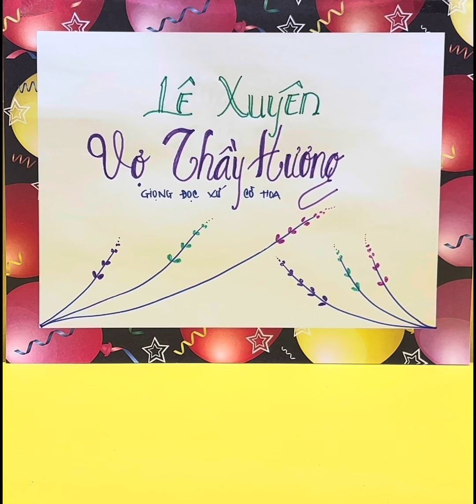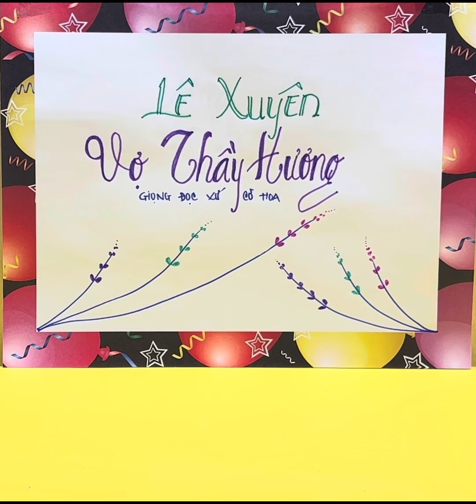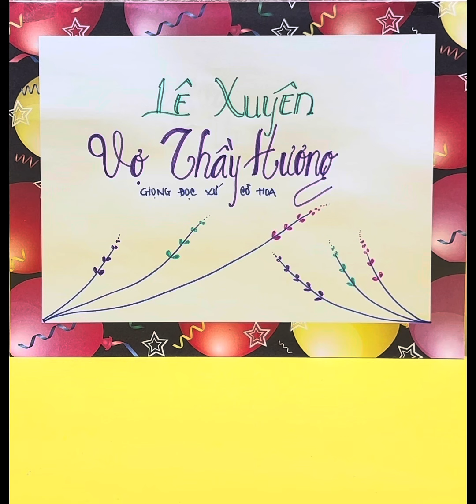#473 VỢ THẦY HƯƠNG - TG LÊ XUYÊN, Giọng Đọc Xứ Cờ Hoa p6